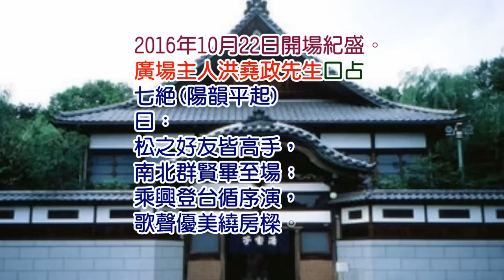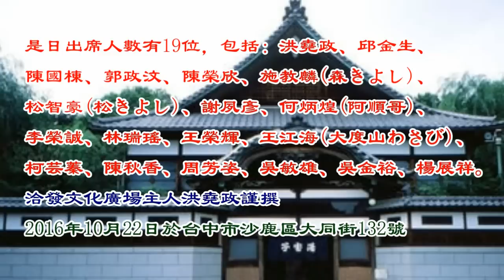洽發文化廣場『松之友日本歌謠聯誼會』成立、開場與演唱片段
說明;洽發文化廣場『松之友日本歌謠聯誼會』2016年10月10日成立，10月22日開場。是日出席人數有19位登場演唱。本廣場純粹同好朋友聚會歡唱，無營業行為。